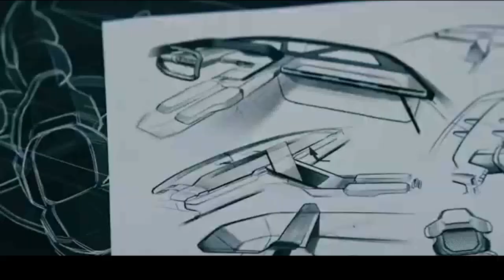RAM 1500 REVOLUTION PICAPE CONCEITO 100 % ELÉTRICA